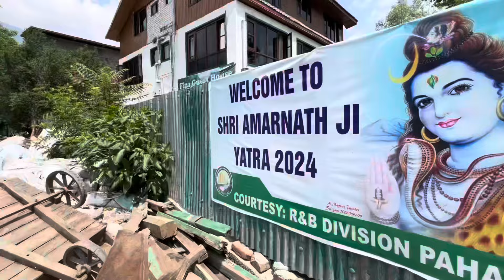Liddar River Se Vapis Aa Kar Yai kya Keh Diya 😂😂 Dekho Hassi Nhi Rok Paoge🤣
Thandi River❄️K Pass Hotel Aur Hotel Mai Itne Mazze 😂

Join me on this unforgettable expedition as we uncover the hidden gems of Pahalgam, Kashmir, and embark on a journey of discovery, adventure, and cultural immersion.

Dates
The Amarnath Yatra 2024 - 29June2024 Shri Amarnathji
Shrine Board (SASB).
Registration
Online Registration: Pilgrims can register online through the official website of the Shri Amarnathji Shrine Board (SASB).
Offline Registration: Registration can also be done at designated bank branches across India, such as Punjab National Bank, Jammu and Kashmir Bank, and YES Bank.
Yatra Permit: Every pilgrim must obtain a Yatra Permit, which is necessary for undertaking the pilgrimage.
Medical Requirements
All pilgrims must submit a Compulsory Health Certificate
(CHC) issued by an authorized doctor.
Pilgrims are advised to undergo a medical check-up to ensure they are fit to undertake the Yatra, as the pilgrimage involves trekking at high altitudes.
Routes
There are two main routes to the Amarnath Cave:
Baltal Route:
Distance: 14 km from Baltal to the cave Duration: Usually completed in one day
Trek: Steep and challenging, suitable for those in good physical condition
Facilities: Helicopter services are available from Baltal to Panjtarni, which is 6 km from the cave.

Pahalgam Route:
Distance: 36-48 km from Pahalgam to the cave
Duration: Takes about 3-5 days
Trek: Longer but more gradual ascent, relatively easier than the Baltal route
Facilities: Helicopter services are available from Pahalgam to Panjtarni.
Accommodation
Tents and Camps: Temporary accommodations in the form of tents and camps are set up along the route by various organizations.
Hotels and Guesthouses: Available in Srinagar, Pahalgam, and other nearby towns.
Essential Items to Carry
Warm clothing (the temperature can drop significantly at higher altitudes)
Raincoat/umbrella
Personal medication and first aid kit
Water bottle and dry snacks
Torch/flashlight with extra batteries
Trekking shoes and walking stick
Important Tips
Physical Fitness: Ensure you are physically fit and prepared for the trek.
Weather: Be prepared for sudden weather changes.
Altitude Sickness: Be aware of symptoms of altitude sickness and take necessary precautions.
Respect the Environment: Maintain the sanctity of the

The Yatra is heavily guarded by the Indian Army, CRPF, and
J&K Police to ensure the safety of pilgrims.
Shri Amarnathji Shrine Board (SASB) Helpline: Avallable on their official website for any queries related to the Yatra.
For the most accurate and updated information, it is recommended to check the official Shri Amarnathji Shrine Board (SASB) website or contact their helpline.
Amarnath Cave
Amarnath Pilgrimage
Amarnath Yatra Tips
Amarnath Yatra Preparation
Amarnath Yatra Medical Certificate
Amarnath Yatra Safety
Amarnath Yatra Travel Guide
Amarnath Yatra Accommodation
Amarnath Yatra Trekking Amarnath Yatra Experience
Lord Shiva Amarnath Jammu and Kashmir
Spiritual Journey
Hindu Pilgrimage
Religious Travel
India Pilgrimage
Amarnath Cave Temple Baltal Route Amarnath
Pahalgam Route Amarnath Amarnath Yatra Adventure Amarnath Yatra Essentials
amarnath yatra 2024,amarnath yatra latest
update, amarnath yatra new video, amarnath yatra Jammu to baltal, amarnath yatra Bhagwati Nagar, amarnath yatra 2024 offline registration, amarnath yatra new video
2024, amarnath yatra offline registration, offline registration amarnath yatra 2024, amarnath yatra permit 2024, amarnath yatra latest update 2024,jammu amarnath yatra permit 2024